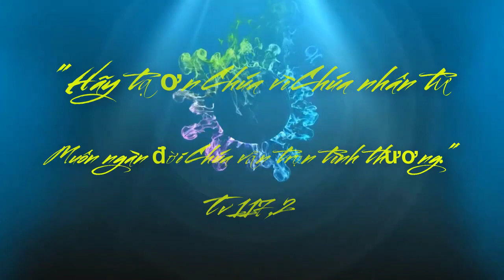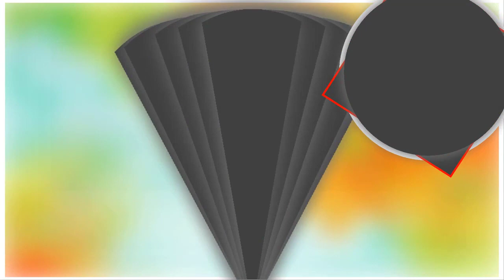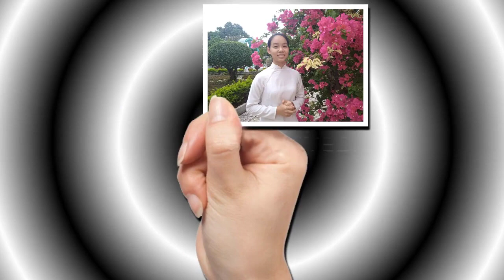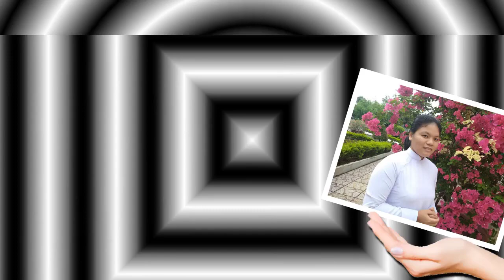Nghi thức gia nhập Thỉnh Viện 2021 - TD Cần Thơ